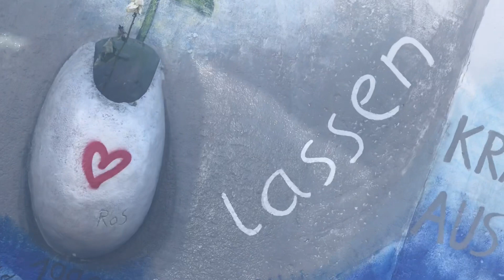.Graffiti Berlin#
الشعب الألماني عشاق الغرافيتي